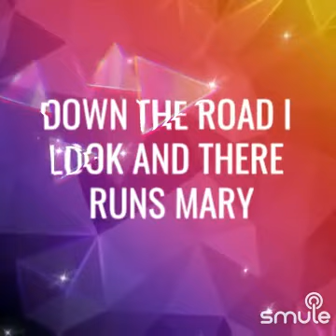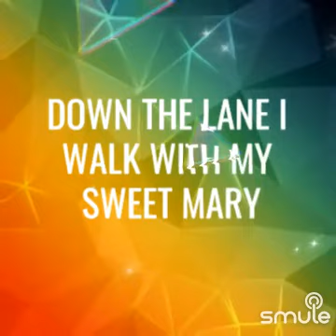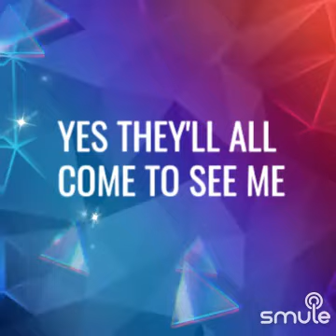Green green grass of home (Smule Cover)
Listen to me sing "Green Green Grass Of Home - 🄶🅁🄴🄴🄽 GREEN GRASS OF HOME" on Smule